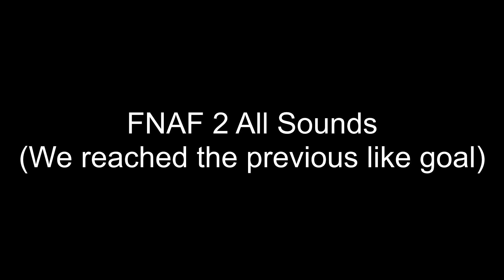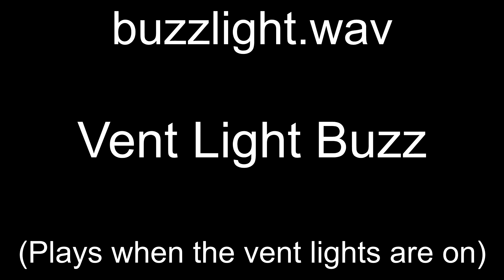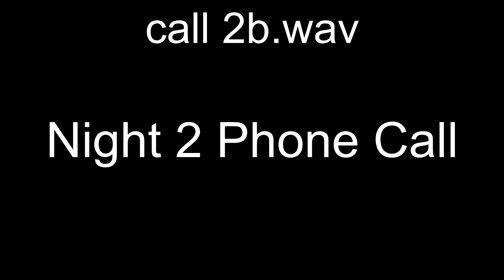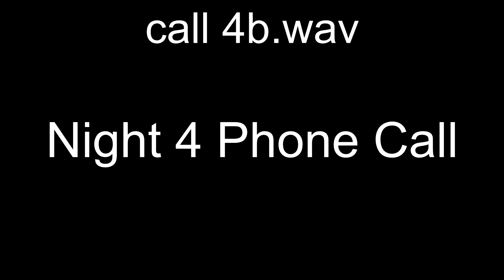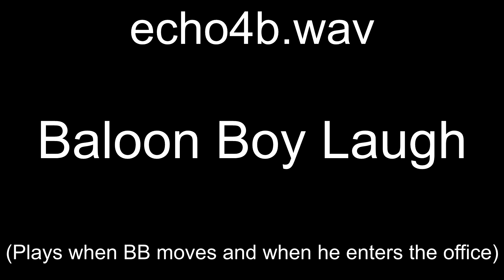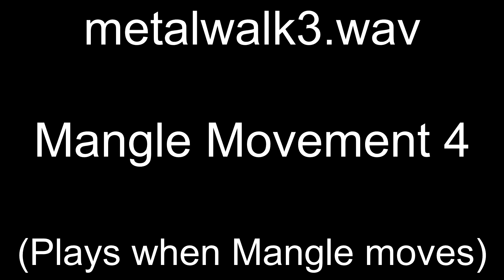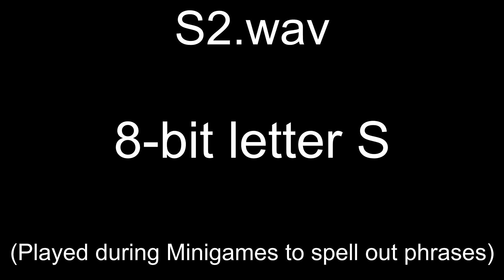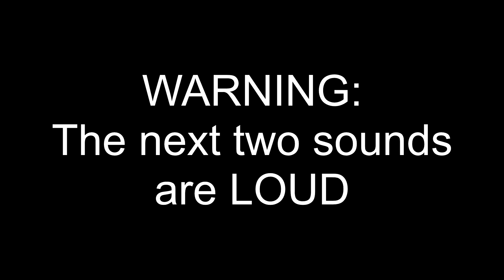FNAF 2 All Sounds w/ Filenames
As of January 1, 2023, no new videos will be posted to this channel. I have moved to a new main channel, where I talk about old technology! In addition, I have a extras channel for video web logs, behind the scenes, update videos, and more!

Well, since we got 10 likes on the previous FNAF sounds video, I did FNAF 2!